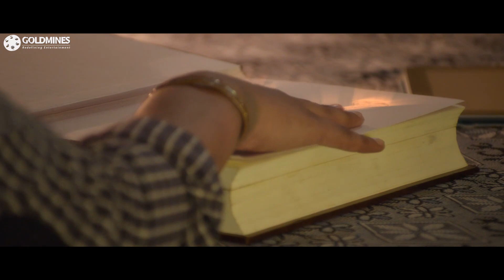निखिल सिद्धार्थ ओ किताब हिम्मत कर के पढ़ तो लेता है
Movie - Ek Ajeeb Dastan Shaapit